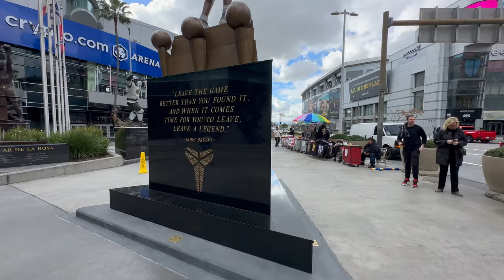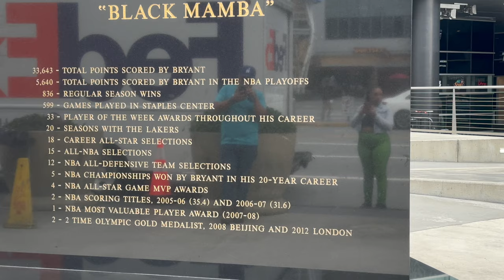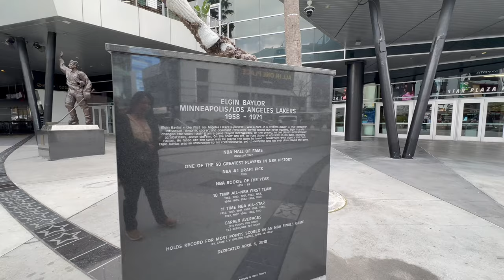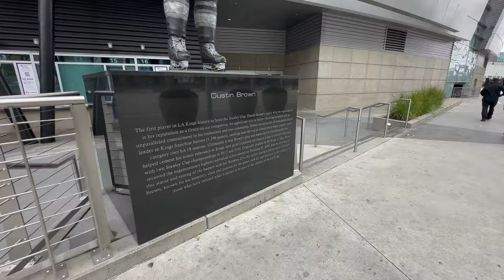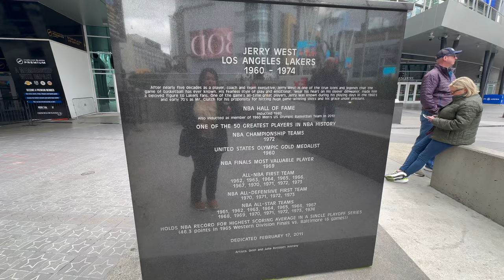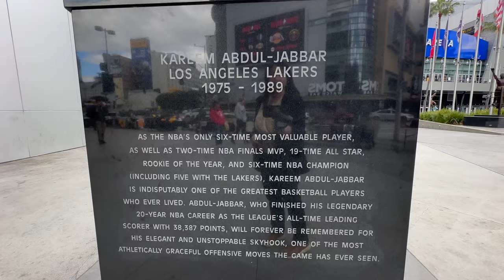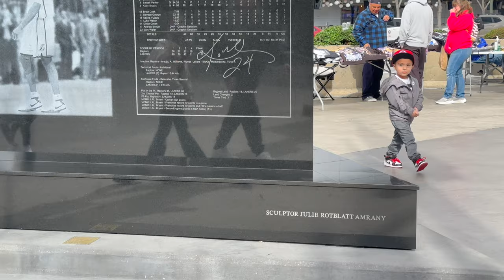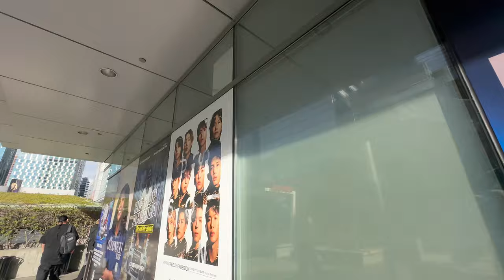Kobe Statue Walk Tour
Finally went to LA to see Kobe Statue and thankfully that me and my husband visited the place before it started raining. Overall, I had a great time even we have to go home pretty late due to weather.